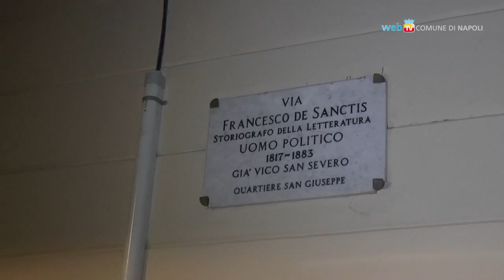Cappella Sansevero adotta e riqualifica una strada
Inaugurata la nuova area del centro antico, tra via Francesco De Sanctis e via Raimondo de Sangro, riqualificata dal Museo Cappella Sansevero grazie all'iniziativa del Comune "Adotta una strada".